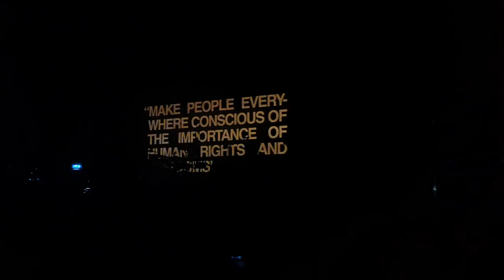The Snuts live 2022 - Long intro to pigeons in New York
The Usher Hall Edinburgh 15/10/2022